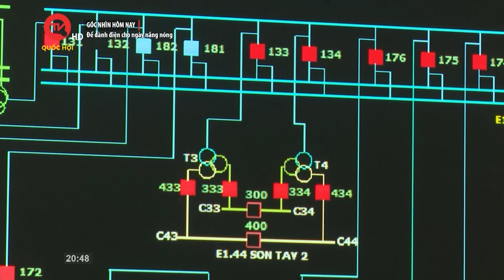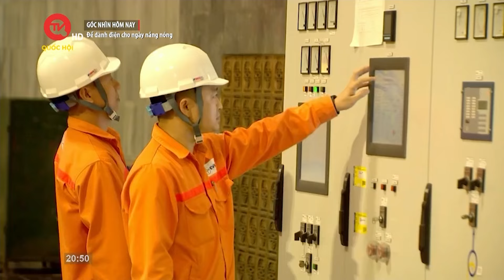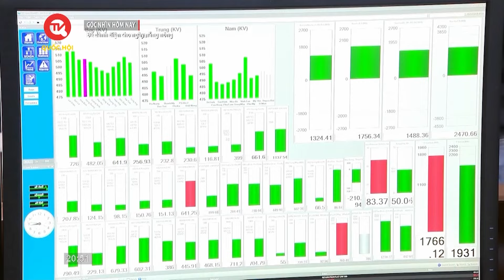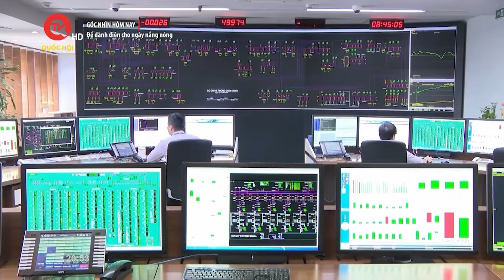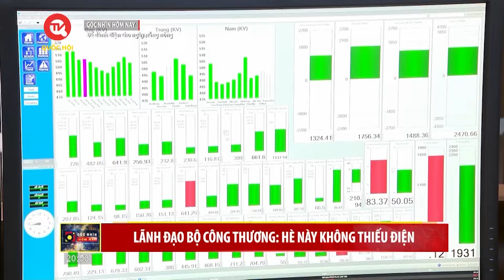Để dành điện cho ngày nắng nóng | Truyền hình Quốc hội Việt Nam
Truyền hình Quốc hội Việt Nam | Điện là loại hàng hóa sản xuất và sử dụng diễn ra đồng thời. Nếu lượng điện sản xuất không được tiêu thụ ngay thì điện cũng sẽ lập tức tiêu tán. Cho đến nay vẫn chưa có một phương pháp lưu trữ điện nào thực sự hiệu quả, vì vậy khái niệm "để dành", "dự trữ điện" dường như bất khả thi. Thế nhưng nếu dùng điện thật tiết kiệm, việc dự trữ điện lại trở nên khả thi thông qua dự trữ nguyên, nhiên liệu dành cho sản xuất điện.